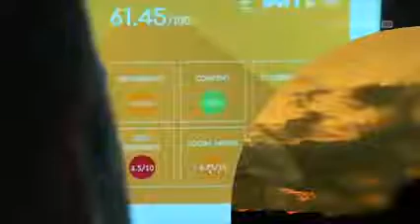A teaser about OPTIMISE Design Ireland featuring on RTÉ's Nationwide at 7pm, Monday 15th Oct 2018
Tune in to RTÉ One's Nationwide at 7pm on Monday 15th Oct to learn about the OPTIMISE Design Ireland initiative delivered by IE Domain Registry in partnership with the Design & Crafts Council of Ireland & the Local Enterprise Offices.

The show will explore how this initiative is helping Irish designers and craftspeople bring their products to a global online market, and features interviews with Benny Magennis of Whackpack Furniture, designers Susannagh Grogan, Brendan Joseph and Jennifer Slattery, and Ruth Power of DANU Designer Ceramics. Filmed at the offices of Matrix Internet, Dublin.